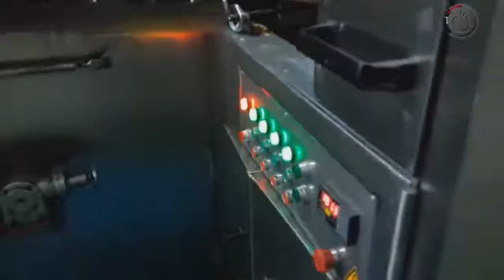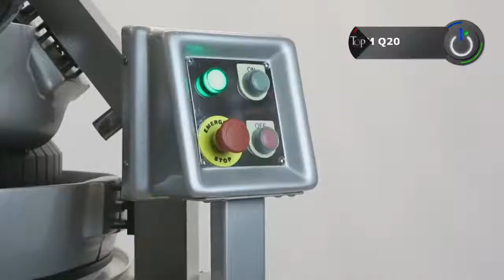Advanced Food Industry Machines That Are At Another Level / Productivity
food industry machines that have a high level of productivity part 1
Creative Tech is a YouTube channel that showcase:-
Amazing inventions,
Futuristic Inventions,
Revolutionary Inventions,
Amazing Homemade inventions,
5 Awesome Gadgets,
Top unbelievable inventions,
Latest Technology,